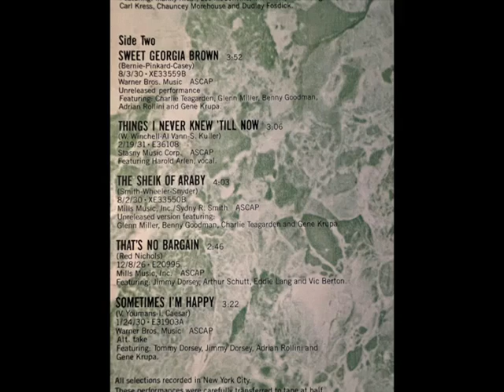"Sometimes I'm Happy" Red Nichols and his Five Pennies 1930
After dinner my father and mother would dance to records. The records were usually their Jan Garber lp's. When they finished I would get to dance with my mother and I could pick out the record. I always picked a Red Nichols record because he has always been my favorite jazz man and his Five Pennies records my favorite band. I am lucky this song came out on lp because this was the 78 I usually picked to dance with my mother and I wore several 78's copies out.
 I remember the jazz record collectors arguing who was the greatest, Louis Armstrong or Bix. If they asked me I said neither, Red Nichols was better  than both of them. Then I got the ire of both. I learned to give my honest opinion from my mother. Once she asked me what I thought of her Jan Garber lp's and I said his band was great. She said no you don't think he is great because I know you never listen to my Jan Garber lp's on your own and you like your old jazz 78's. She told me never lie about my your opinions to appease anyone. And to form my opinions based on what I listen to myself and not what I read or what everyone else thinks.  Never lie about your opinions then you have to tell another lie to cover up the first one. And that is why I had the guts to tell Duke Ellington I thought he only made one great record.